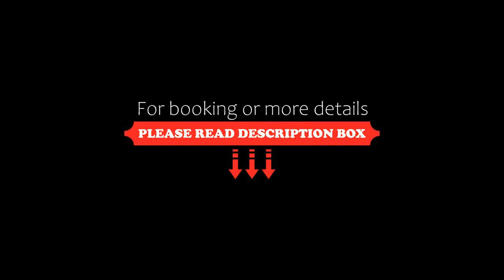THE GOLDEN CROWN, Patna, India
About Property:
Featuring a terrace, THE GOLDEN CROWN is located in Patna. Featuring a restaurant, the 3-star hotel has air-conditioned rooms with a private bathroom. The accommodation provides a 24-hour front desk and room service for guests.
All units at the hotel are equipped with a seating area and a flat-screen TV. All rooms will provide guests with a minibar.
A buffet breakfast is available daily at THE GOLDEN CROWN.
Bihta is 21 km from the accommodation, while...
Property Type: Hotel
Address: IAS COLONY SERVICE LANE NEAR MARUTI ALANKAR SHOWROOM BAILEY ROAD PATNA, 801503 Patna, India
Searching For
1. THE GOLDEN CROWN - Patna - India
2. THE GOLDEN CROWN - Patna - India Address
3. THE GOLDEN CROWN - Patna - India Rooms
4. THE GOLDEN CROWN - Patna - India Amenities
5. THE GOLDEN CROWN - Patna - India Offers and Deals
Audio Credit:
Track Title: Blank Slate
Artist: VYEN